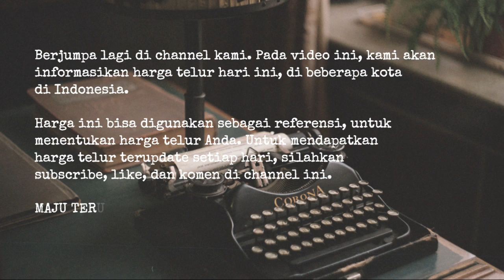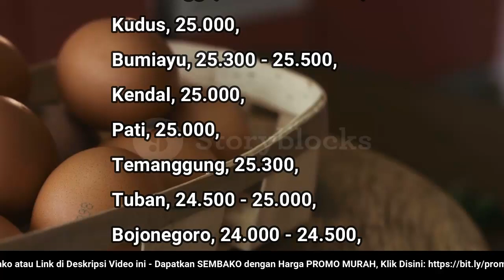🔴 UPDATE: Harga Telur Ayam Ras Hari Ini, Rabu 21 Desember 2022